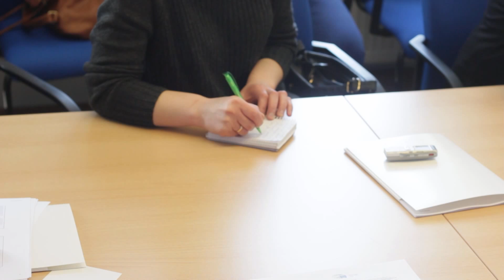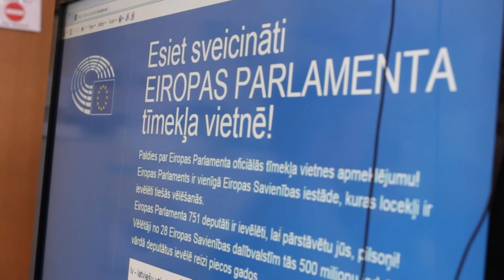Rīgā notika tikšanās ar Eiroparlamenta deputātiem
Pēdējās ziņas no Briseles: Rīgā notika tikšanās ar Eiroparlamenta deputātiem. Stāsta Marija Andrejeva.